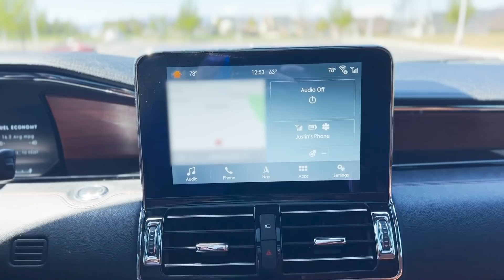BUYING A NEW FAMILY CAR | MOM GETS A NEW FAMILY RIDE | BUYING A NEW CAR IN UNDER 24 HOURS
We bought a new car and it happened so fast!

Mailing Address:
84062